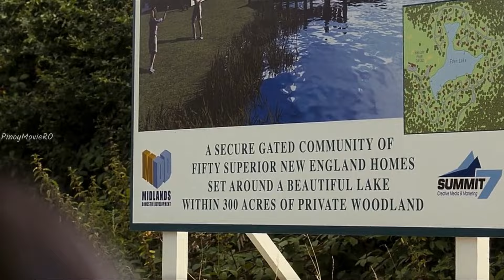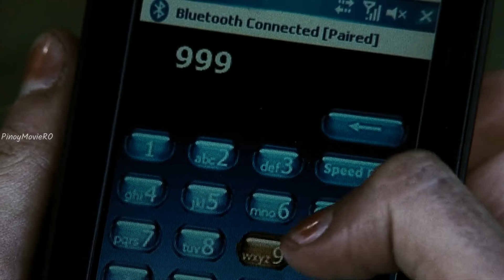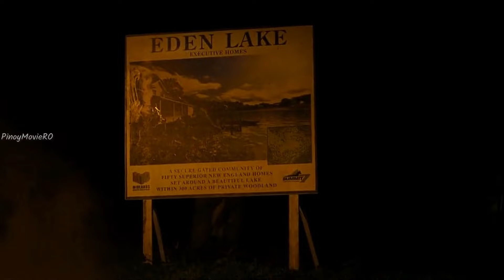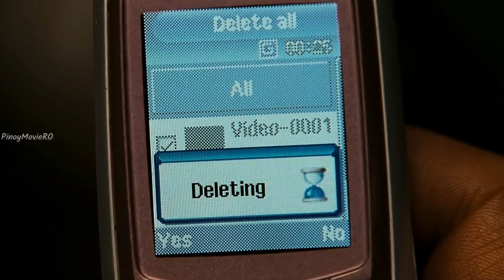GRABE ANG GINAWA NG GRUPO NG MGA BINATA SA MAG ASAWA | EDEN LAKE MOVIE | PINOY MOVIE RECAP OFFICIAL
OTHER TITLES:

GRUPO NG MGA BAKASYUNISTA NATRAP SA ISANG ISLA
NEW TAGALOG MOVIE RECAP RELEASE 2024
Ang Syota Kong Balikbayan
NAGKAMALI SILA NG BINANGGA , MGA GANGSTER MAFIA UBOS SA BABAENG ITO
Mukhang Mahina, Siya ang Naging Pinaka Kinatatakutang Bilanggo sa Kulungan
Parang Namali Ako Ng Download
Hindi Nila Alam Na Isa Siyang Beteranong Sundalo
Ginulo Ng CIA Ang Lalaking Ito Na Nananahimik Sa Bundok, Isa Palang Halimaw Na Sniper
MAS MALUPIT PA SYA KAY MANG KANOR
Surviving 3 Days Using Only
NAMASKO

cine recap ph
alijah movie recap
jenfilm
ang storya
tagalog sine recap
movieflix recap
netplix
snow recap
pinoy recap queen
OPPA RECAPS